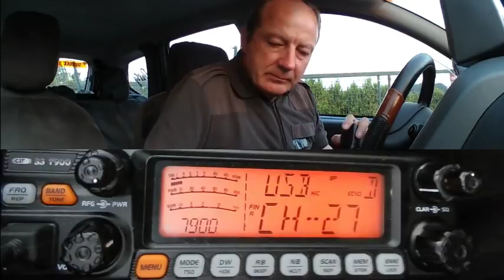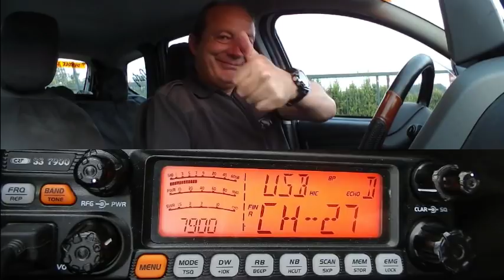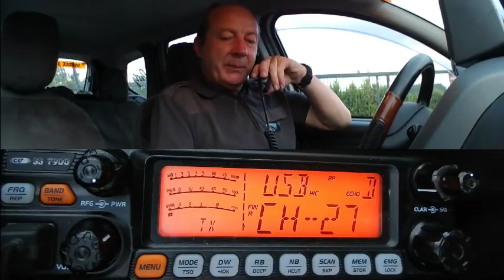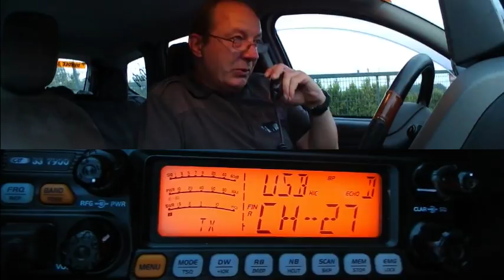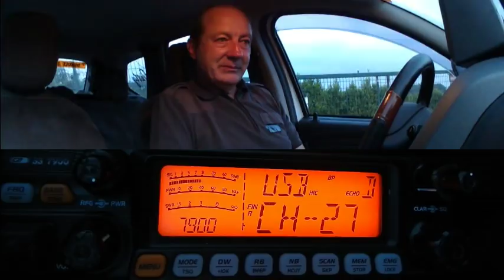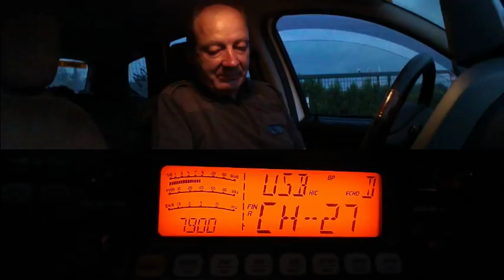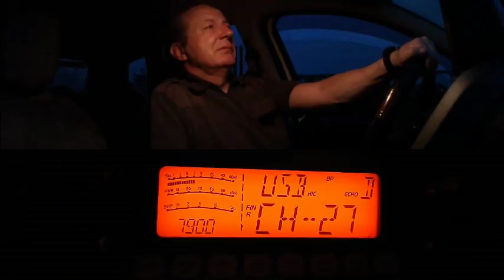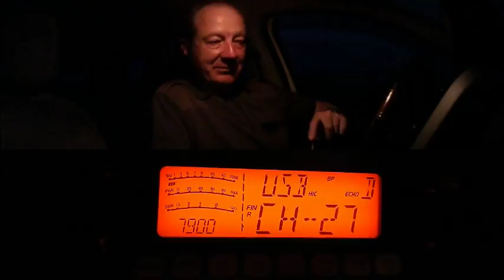V25 05 2018 QSO National Cx27 ERCI section SudOuest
Le site de l'ERCI est à nouveau opérationnel. . Plus discussion sur la nouvelle loi sur la sécurité informatique et infos personnel.  Merci pour ce QSO.
73'51 de Dundee33 ~ 14DR33 ;)
Pour plus d'info sur la Cibi :